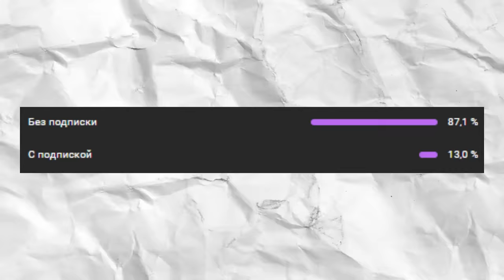MINECRAFTDA QUROLLAR SOTILMOQDAMI? 😱 ● MINECRAFT ●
🟩Assalomu Aleykum
✅Sizlar bilan BistMc✅
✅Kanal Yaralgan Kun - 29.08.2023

🔴Bu Kanalda Ajoyib Qiziqarli Videolar Joylanadi!🎮
🔴 100000ta Obunachi Bo'la Olamizmi!
🔴 Unda Obuna Bo'ling🔥

🟩Mening Kompyuterim:
✅Protsessor: i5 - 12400F + Turbo Boost
✅VideoKarta: Nvideo Geforce RTX 3060Ti 12GB
✅MotherBoard: Gigabyte H610M
✅Ram: (2x8) 16GB 3200Mhz DDR4
✅Ssd: Adata Legend 710 1TB
✅Hdd: 500GB
✅Power Unit: Zalman 850W
✅Case: Zalman i3 Neo
✅Mickrophone: Kaku Gaming
✅Headphones: Kaku Gaming

🔥 Shu Yergacha Kuzatibsiz Demak Kanalga Obuna Bo'lmoqchisiz Togrimi.Unda Kanalga Obuna Boling.Obuna Uchun Rahmat